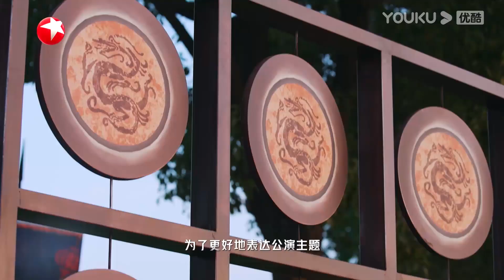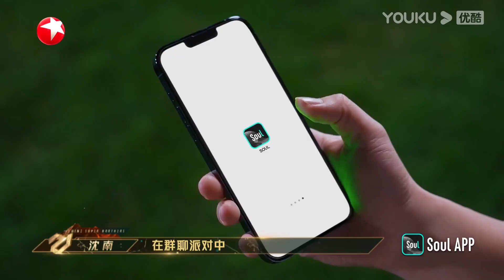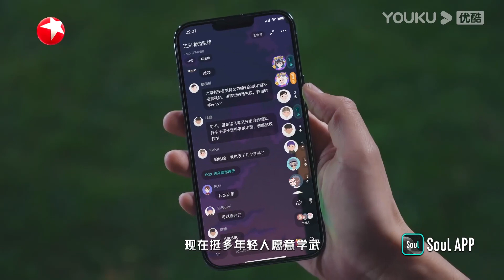尼坤帅气出场！穿着泰国传统服饰眼前一亮！旁边的大哥都成护卫了！ | 追光吧2 | 金星x徐志贤xNichkhun尼坤xDimash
| 追光吧！2 | 金星xNichkhun尼坤x宋雨琦x金晨x吴建豪x张卫健x吴镇宇xDimash

【追光吧！2】《追光吧！2》打破年龄壁垒和流量界限，集结21位不同年龄、不同风格的偶像哥哥同台竞技，展现唱跳功力，绽放男性魅力。